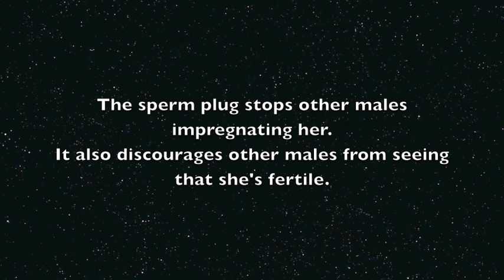Wallaby female after mating: this is Donna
Donna is a red necked wallaby (macropus rufogriseus) who has just mated.  The male leaves a sperm plug in his recent conquest - to deter another wallaby from mating with this female.
In 33 days Donna will give birth to a tiny jellybean joey which will crawl up her fur into her pouch and attach itself to one of her nipples.

Yes, you saw it here first - never let it be said I don't bring you variety and very personal details.

Addit:  Donna has a jellybean in her pouch.  33 days after we saw the sperm plug - she has a baby.